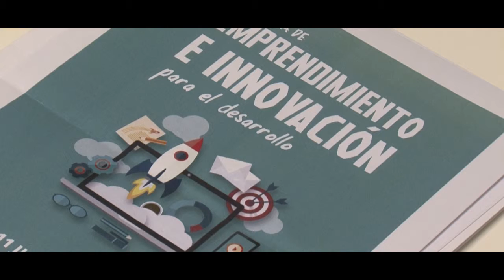Inauguración de las jornadas Emprendimiento e Innovación para el Desarrollo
Inauguración de las jornadas Emprendimiento e Innovación para el Desarrollo, a las que asistió el consejero delegado de Sodecan, José Joaquín Bethencourt, y el director de la ACIISI, Manuel Miranda. El director de I+D+I del ITC, Gonzalo Piernavieja, expuso los proyectos en los que el ITC colabora con Mauritania.